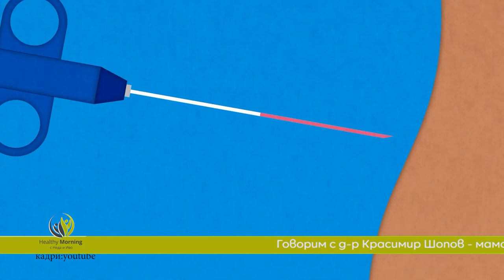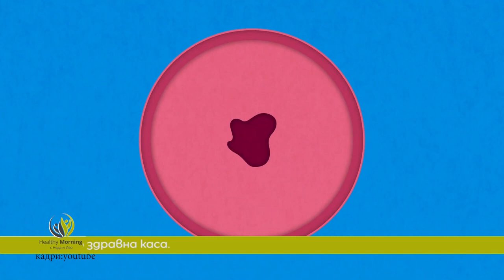Healthy Morning Епизод 8: Рак на гърдата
Над 4000 българки всяка година се разболяват от рак на гърдата.

Ако това тежко заболяване се открие в ранен стадии, има  98% вероятност да е напълно лечим. Оказва се, обаче, че доста често жените подценяват здравето си и пренебрегват профилактичните прегледи, които биха дали възможност да хванем началото на процеса.

Днес ситуацията е дори по – лоша, защото жените страхувайки се да не се заразят с COVID 19, отлагат всички превантивни мерки.